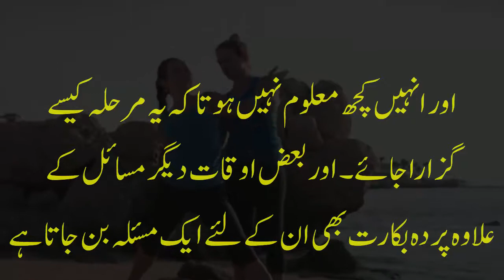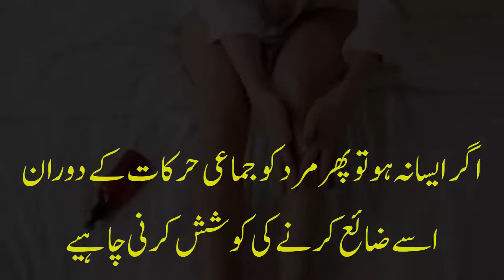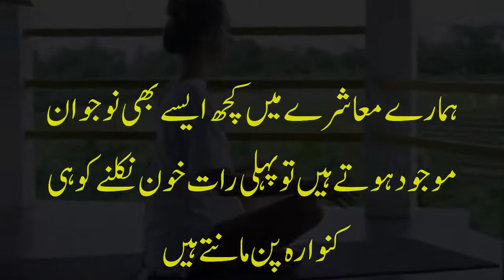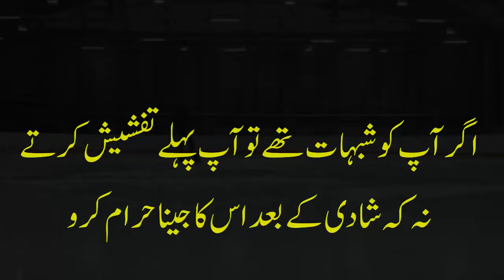Wedding Night Tips And Advice In Hindi/Urdu | What Should We Do On First Night | شادی کہ پہلی رات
Thanks.